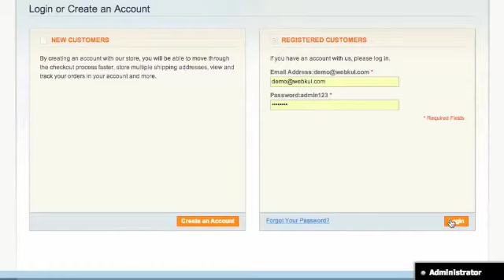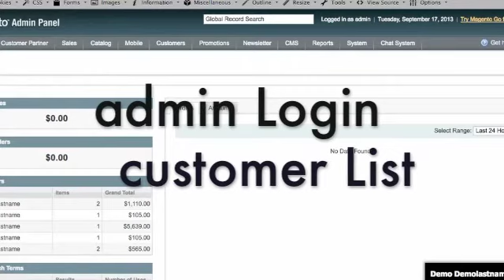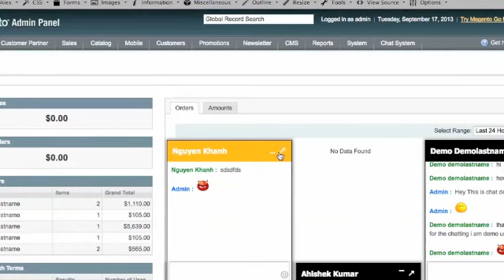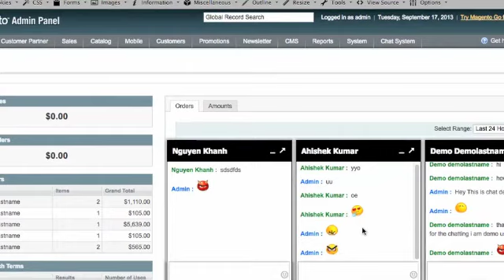Magento chat Module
Magento Chat System

Magento Chat System - Live chat system for your magento store .Using chat module buyer can communicate with admin in real time. There is no need for paid api or subscription fully opensource .

Features

1 - Ajax driven real time chat support system

2 - Sound support for new message

3 - All chat saves in magento .

4 - Admin can filter the chat as per his ease

5 - available option

6 - Buddy List

2. Raise a Ticket via our HelpDesk system